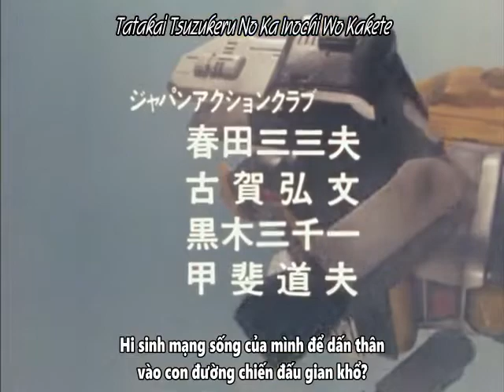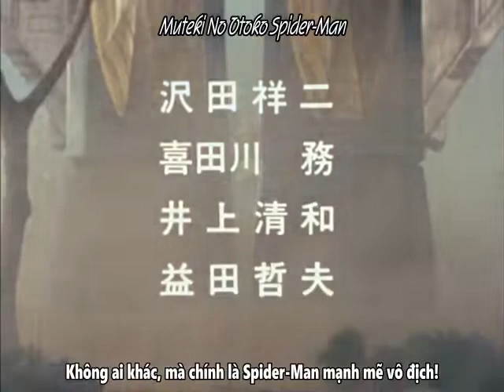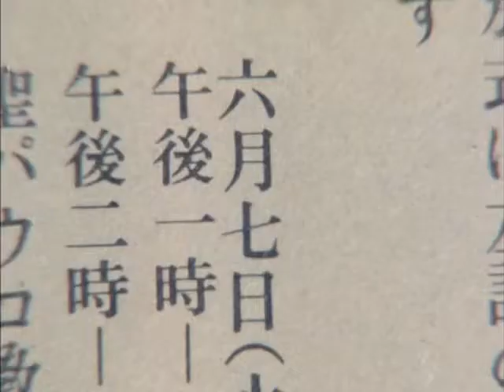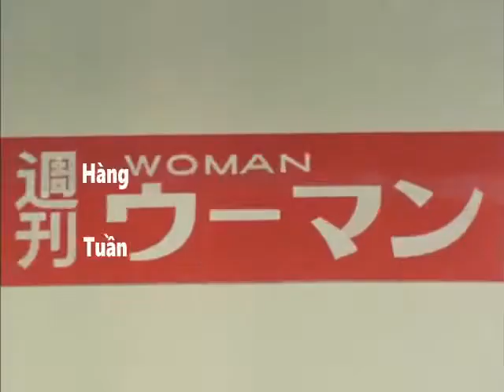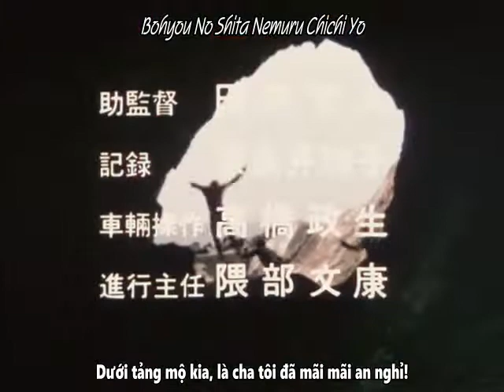[TSX] Supaidaman Tập 04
Spider-Man (Toei TV Series) - Vietsub (Hoàn thành)
Là tác phẩm đầu tiên có sự hợp tác sản xuất giữa hãng Marvel cùng với Toei (Sau đó thì ta có Battle Fever J, Denjiman và Sun Vulcan của Super Sentai), phiên bản này của Spider-Man sẽ dẫn dắt chúng ta đến với cuộc hành trình báo thù cho cha và Garia của Yamashiro Takuya-Một chàng trai đã từng là một người vô lo, vô nghĩ…
Nhưng rồi, kể từ khi cha anh mất mạng dưới tay Thiết Thập Tự Đoàn, cũng như khi được Garia trao cho những thứ sức mạnh đến từ hành tinh Spider, Takuya đã nhận thức được rằng, anh từ nay về sau phải có trách nhiệm hơn. Đúng vậy, như bao phiên bản Spider-Man khác, anh cũng phần nào có quan hệ mật thiết với câu nói “With great power comes great responsibility” huyền thoại.
Trong suốt hành trình dài 41 tập, Takuya/Spider-Man sẽ học cách hợp tác và tin tưởng (Như tương tác giữa anh và Interpol cũng như với thám tử Tachibana), trở thành một đàn anh có trách nhiệm để những đứa trẻ có thể noi gương theo. Và đương nhiên, đã là Spider-Man, thì không thể thiếu các cảnh hành động nhào lộn, ta vừa có cả các cảnh đu dây, vừa có các cảnh trèo tường đặc trưng của Spider-Man, cũng như phong cách đánh đấm đậm chất Tokusatsu của thập niên 70, thời kỳ mà Henshin Hero bắt đầu trỗi dậy và dần trở thành hiện tượng tại Nhật.
Về phần âm nhạc, thì ca khúc mở đầu (Kakero! Spider-Man) có phần bí ẩn nhưng cũng không kém phần hào hùng, cùng ca khúc kết thúc tập phim (Chikai no Ballad) đượm buồn chắc chắn là không thể không nghe, nhất là với những ai thích những khúc nhạc cổ điển của ngày xưa.

Bản quyền nội dung thuộc về Marvel và Toei